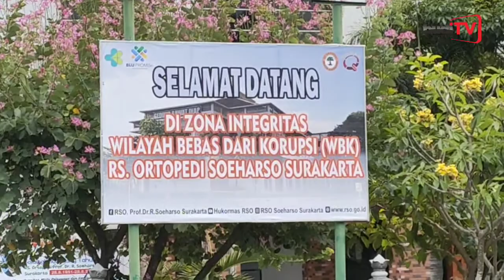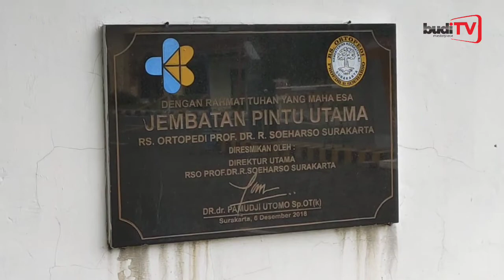Rumah Sakit Ortopedi Dr. Soeharso Surakarta. Timur Kampus Universitas Muhammadiyah Surakarta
Rumah Sakit Ortopedi Dr. Soeharso Surakarta
Jl. A. Yani No.157, Mendungan, Pabelan, Kec. Kartasura, Kabupaten Sukoharjo, Jawa Tengah 57162
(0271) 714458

RS Ortopedi Prof.DR.R. Soeharso Surakarta adalah rumah sakit khusus Ortopedi, Traumatologi dan Rehabilitasi Medik, merupakan rumah sakit rujukan nasional dan pendidikan.

Sebagai rumah sakit pelat merah, Rumah Sakit Ortopedi Prof. Dr. R. Soeharso Surakarta merupakan Unit Pelaksana Teknis (UPT) Departemen Kesehatan dan berada dibawah naungan Direktur Jenderal Pelayanan Kesehatan.